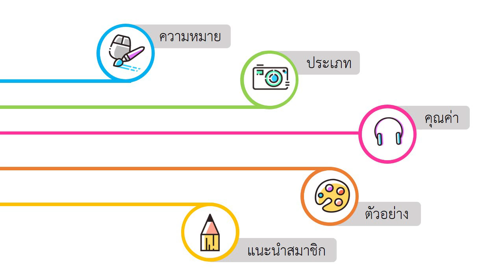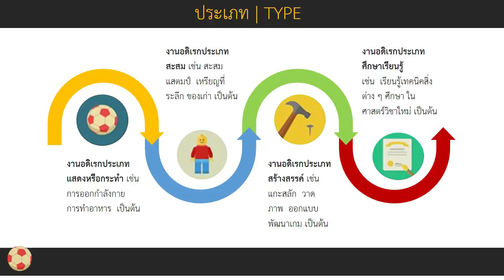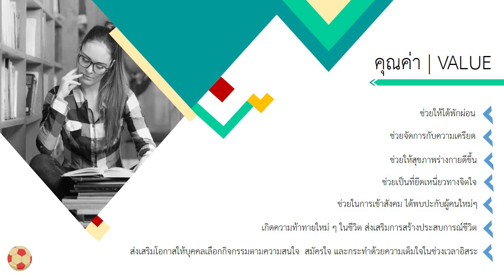นันทนาการ งานอดิเรก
ผลงานสมัยปี 1 วิชา  swu  145